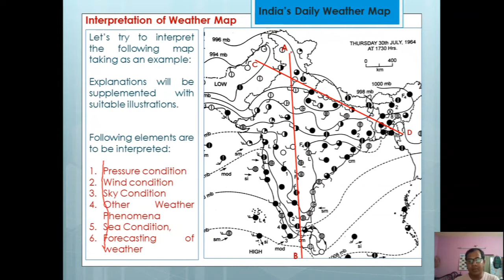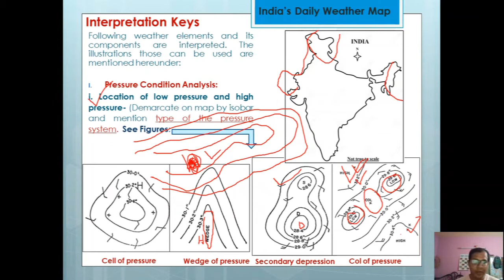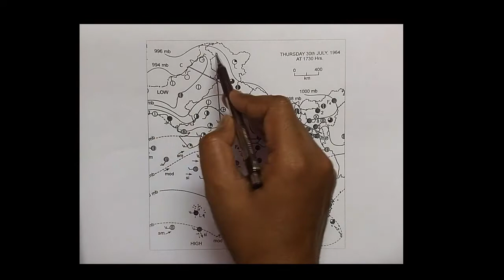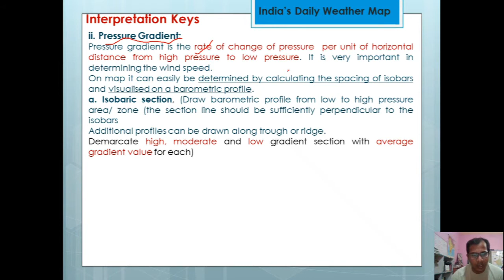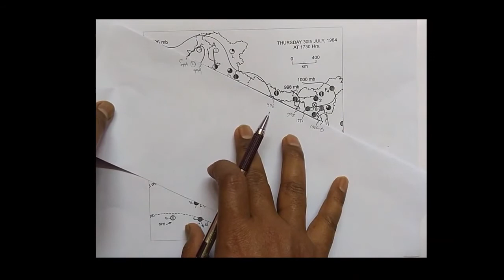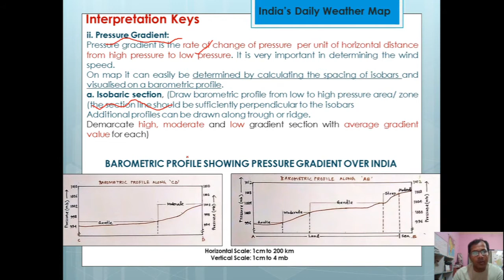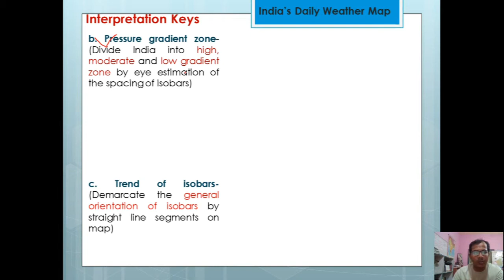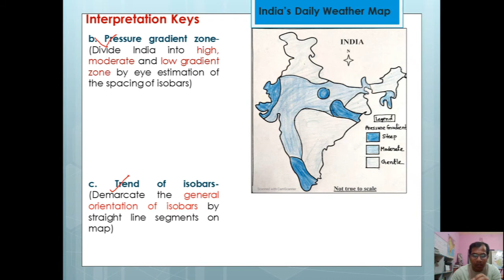Weather Map Interpretation: Pressure condition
This video explains how to interpret India's Daily Weather Map.